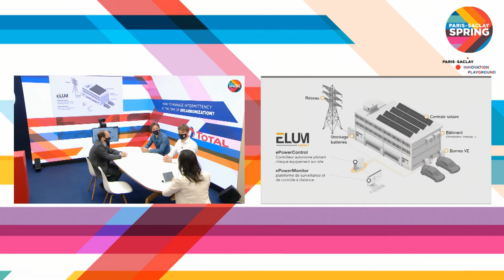How to manage intermittency at the time of decarbonization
Intelligent energy management systems at the heart of the future economic model
A conference proposed by Total

Stanislas de Crevoisier - Smart Energy & Digital Lab, Total

Cyril Colin - Co-founder and CEO, ELum
Nicolas Schmutz -  CEO and Founder,  ReuniWATT
Maxence Chotard - CEO and Co-Founder, Eisox